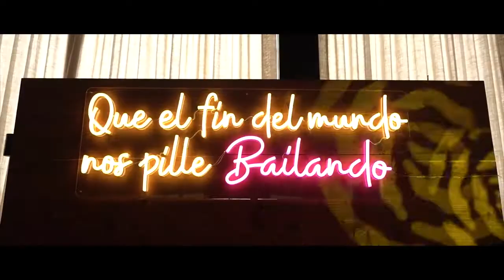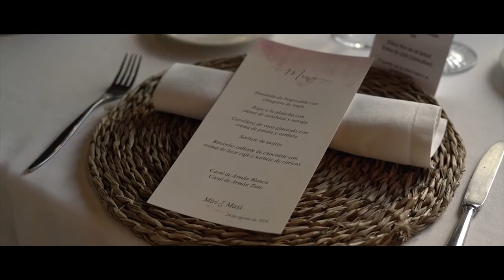Entre Velos y Viñas 2020 (Autor: Joan Mariño Videographer)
En este vídeo resume un evento dirigido a parejas, profesionales y amantes del sector bodas y ceremonia el que participamos junto con proveedores nupciales de Galicia.
Todo ocurrió Casal de Armán en San Andrés de Ribadavia, una casa señorial y complejo enoturístico en la zona del Ribeiro.
Te invito a ver el vídeo y disfrutar de unos momentos agradables.
Los proveedores participantes son:
Lugar: @casaldearman

Catering: @sobregorestaurante

Cocktelería: @Moon93ontheroad

Iluminación: @jbx.es

Deco floral: @florromnora

Foto: @garabatophoto

Video: @joanmarino

Foto espejo: @elespejomagico.es

Violín: @fiddleloop

Dj: @djsouson

Modelo: @sofiaml1999

Organización: @eltrendeembotellado

Maquillaje y peluquerÍa: @angelab.garrote

Vestidos: @bridetobevigo

Deco: @decopetit

Tocados: @raraavis_tocados